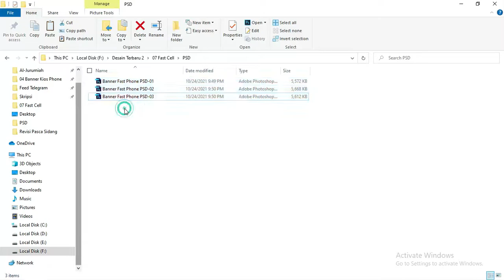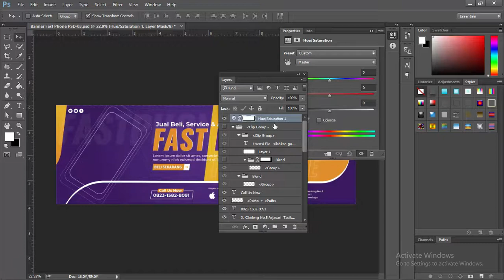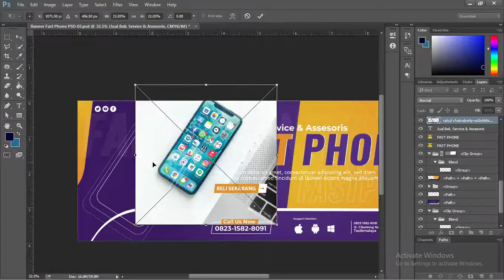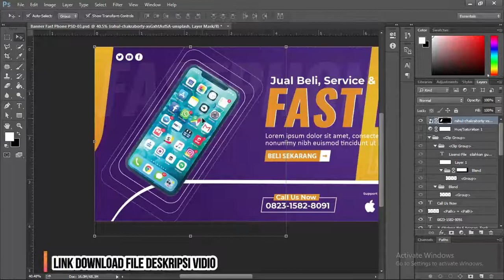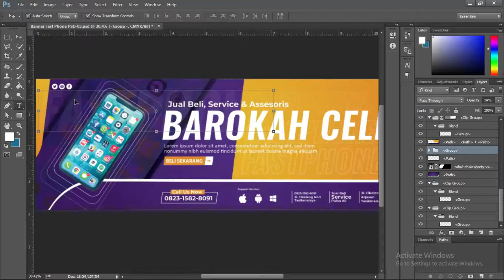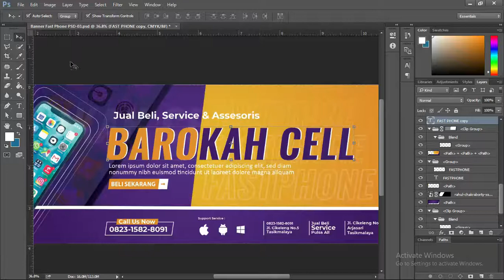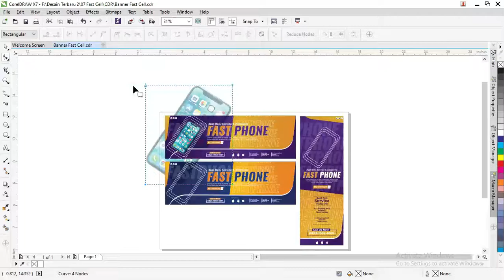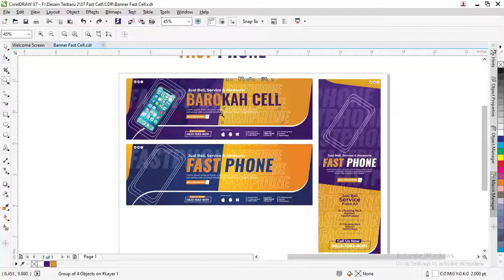Download Sekarang..! 05/07 Mudah Membuat Banner Konter Pulsa CDR Dan PSD